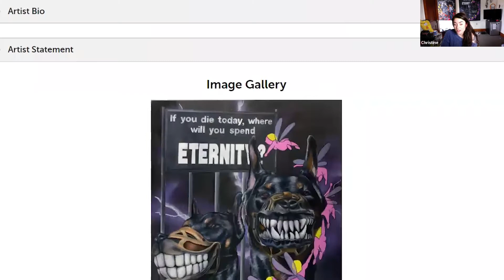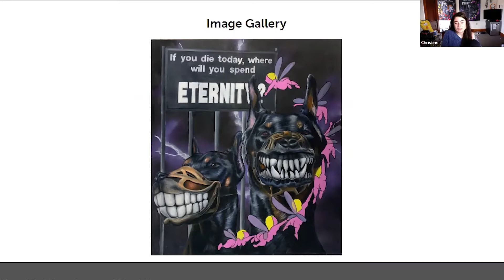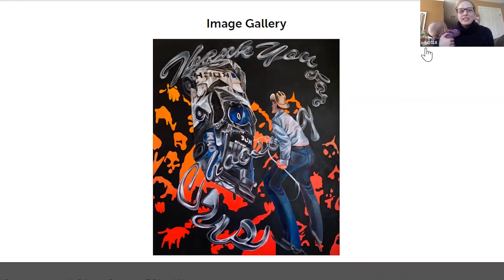Christine Lambert BFA 2020 ARTalk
Listen to these brief talks by Plymouth State BFA artists during their Virtual ARTalk

This Virtual ARTalk was organized and moderated by Museum of the White Mountains.